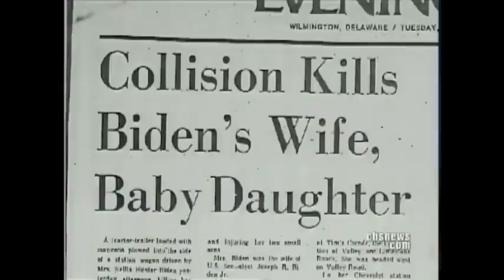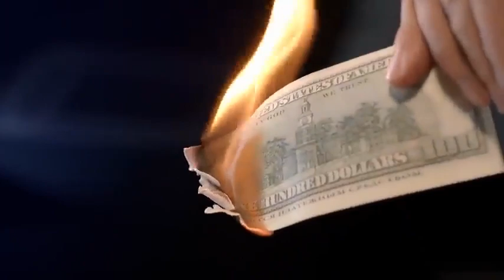Biden list of lies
Montage of Biden lies.